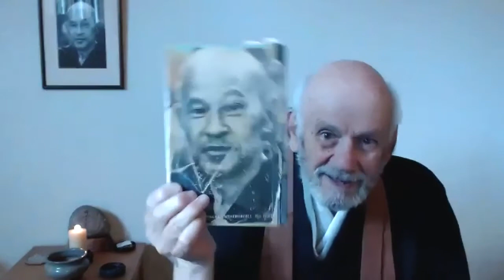5 Mel Weitsman Talk